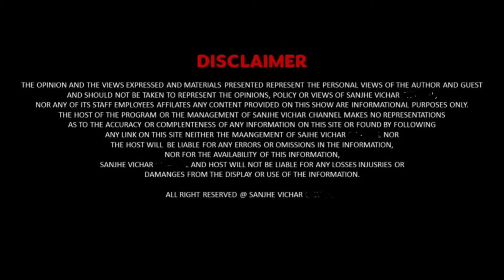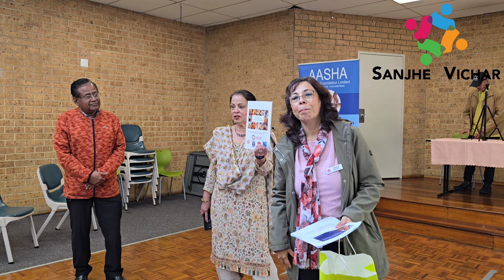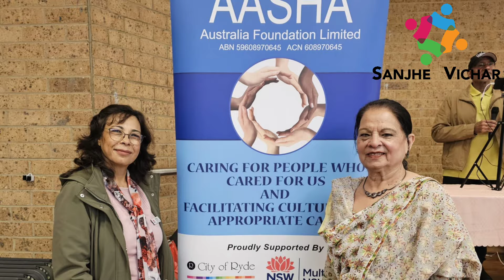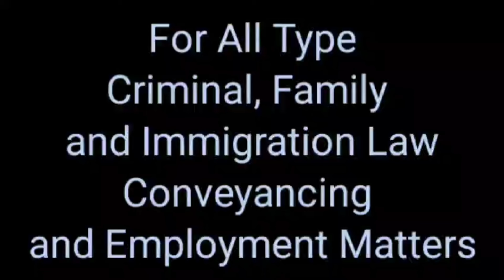Aasha Australia Foundation ! Seniors Meeting September 2024 Wentworth ! Multicultural Social Hub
Aasha Australia Foundation
Seniors Meeting September 2024 Wentworth
Multicultural Social Hub
Sanjhe Vichar